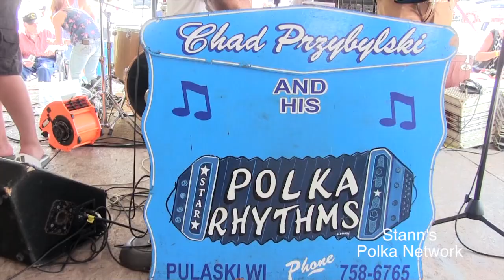Chad Przybylski & His Polka Rythms - 2017 - Pulaski Polka Days Special - Pulaski Wisconsin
Chad Przybylski And His Polka Rythms at Pulaski Polka Days.